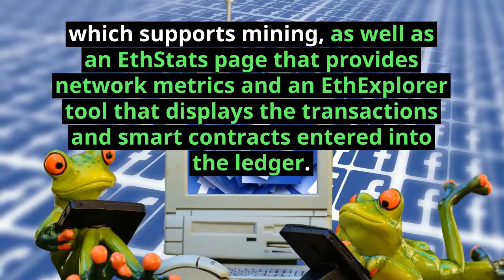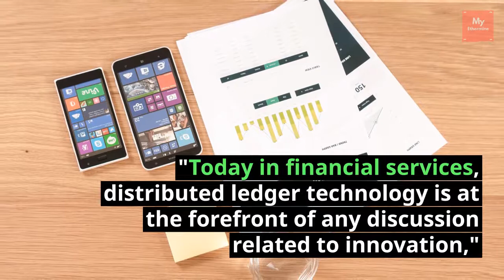AWS Is Making Hyperledger and Ethereum Easier to Use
This video explaining How Amazon in Ethereum and how they build out of the box Blockchain Network for Ethereum and Hyperledger and how it will be very useful for Amazon Web Service. Watch Till End.

Amazon Web Services, the e-commerce giant's cloud computing arm, has unveiled a new service for launching out-of-the-box blockchain networks for the ethereum and Hyperledger Fabric protocols.

In a blog post published on Wednesday, AWS chief evangelist Jeff Barr wrote that the newly available "templates" allow clients to "launch an ethereum (either public or private) or Hyperledger Fabric (private) network in a matter of minutes and with just a few clicks."